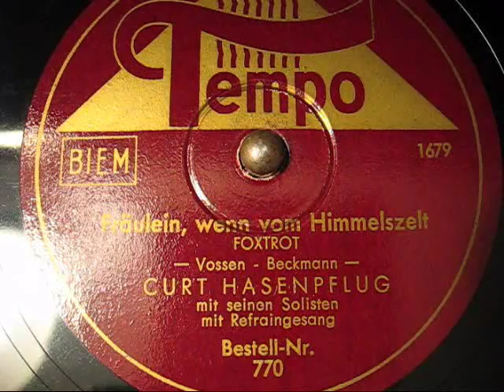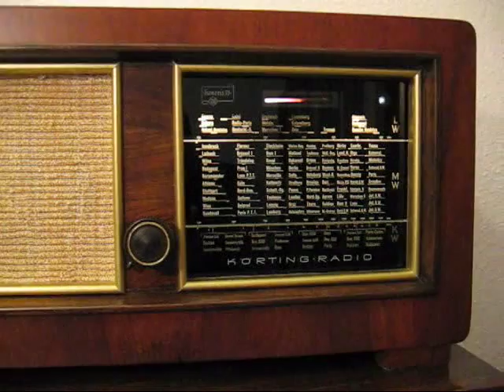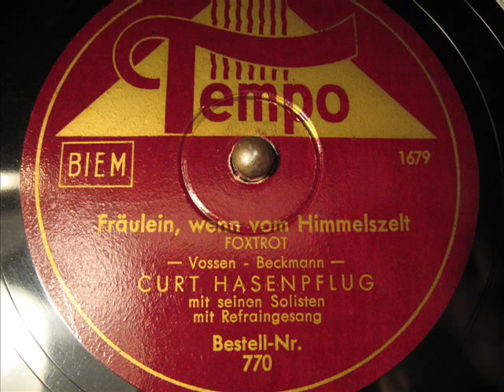Curt Hasenpflug - Fräulein, wenn vom Himmelszelt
Orchester Curt Hasenpflug
Refraingesang: ?
Tempo 770
Matritzennummer: 1679
Aufnahmejahr: 1941